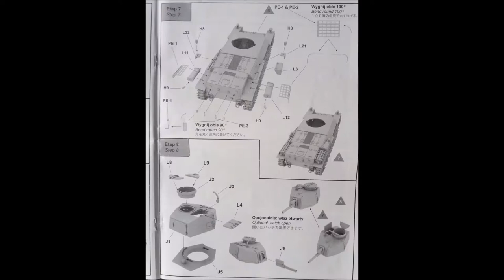IBG Models 1/72 Type 2 Ho-I Infantry Support Tank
A lovely model, easy build except for the very tiny PE parts.